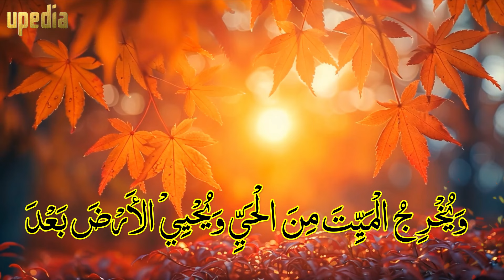Embracing the Dawn: A Morning Prayer for Strength, Clarity, and Blessings Throughout the Day⭐